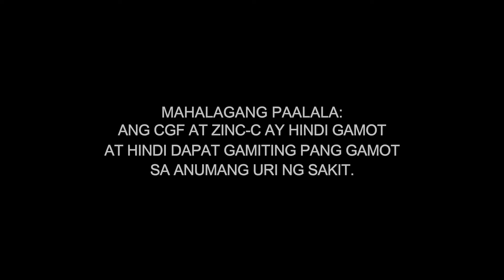Check Ritemed Kids